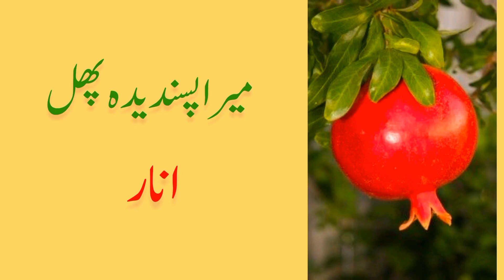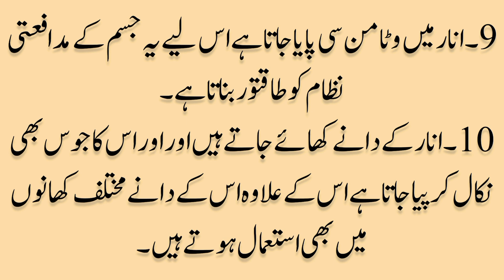Urdu essay my favourite fruit Pomegranate ||میرا پسندیدہ پھل:انار|| anar || mera pasandida phal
urdu essay
mera pasandida phal anar essay in urdu
urdu essay my favourite fruit
essay on pomegranate in urdu
mera pasendeda phal
mera pasandida phal anar
urdu essays
mera pasandida phal
essay on pomegranate
mera pasandida phal essay in urdu
urdu essay writing
mera pasandeeda phal
mera pasendeda phal essay in urdu
10 lines on mera pasandeeda phal in urdu
urdu mazmoon
urdu mazmoon mera pasandida phal
10 lines essay on pomegranate in urdu
anar meyra pasndyda phal hy urdu essay
short essay on pomegranate in urdu
my favorite fruit
fruit essay in urdu